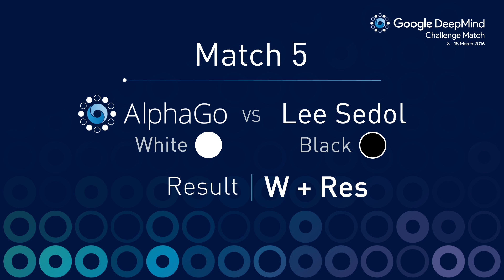Match 5 15 Minute Summary - Google DeepMind Challenge Match 2016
15 Minute Summary by Michael Redmond 9 dan professional and Chris Garlock on today's nail-biting fifth and final match between DeepMind's program AlphaGo take on the legendary Lee Sedol (9-dan pro), the top Go player of the past decade, in a $1M 5-game challenge match in Seoul.

In October 2015, AlphaGo became the first computer program ever to beat a professional Go player by winning 5-0 against the reigning 3-times European Champion Fan Hui (2-dan pro). That work was featured in a front cover article in the science journal Nature in January 2016.